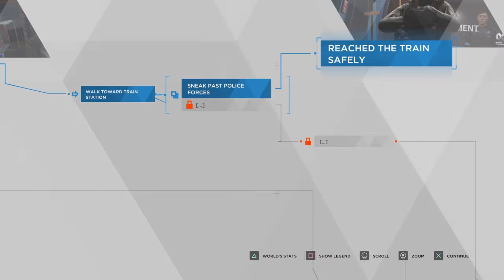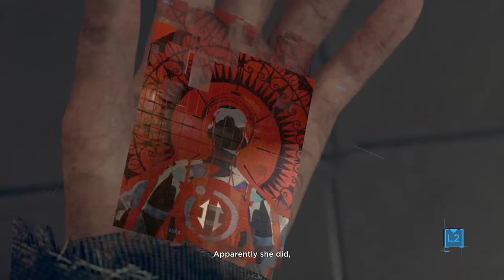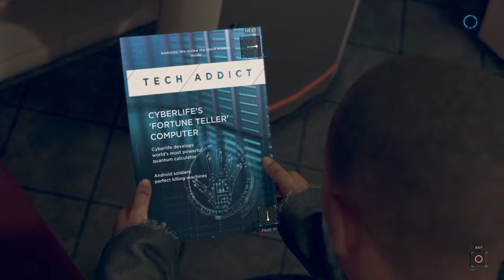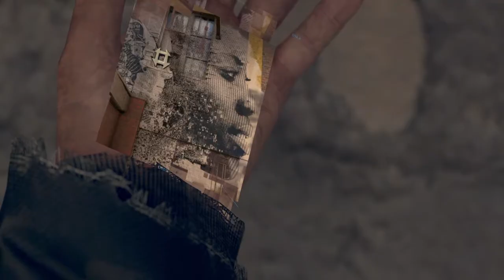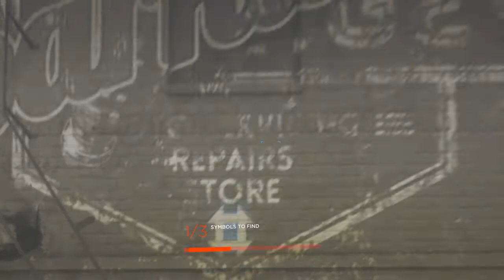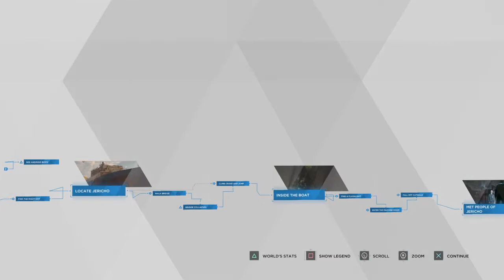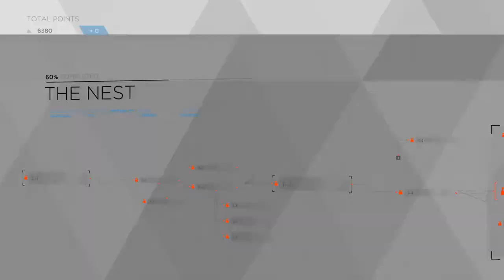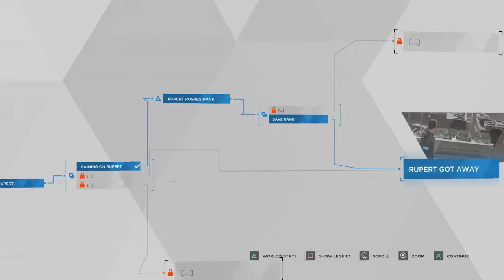Detroit: Become Human Part 5 - Jericho